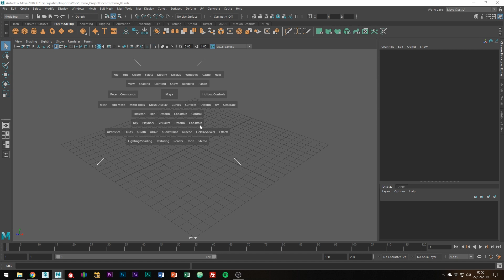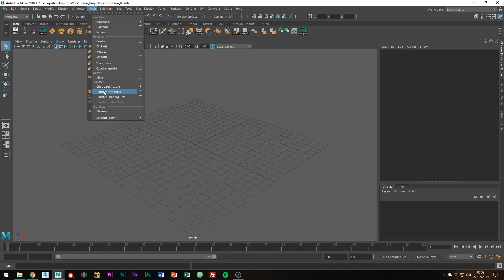02 Maya Tutorial - Using Menus and Shelves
In this tutorial, I'll be explaining what menu sets and shelves are and how to use them.